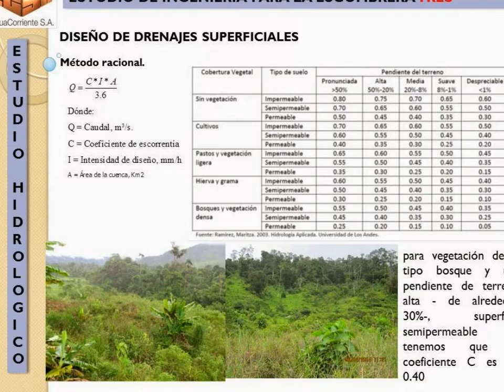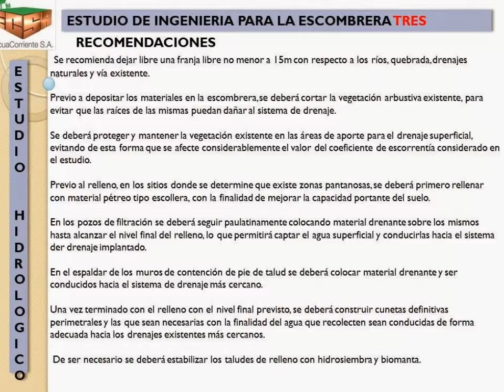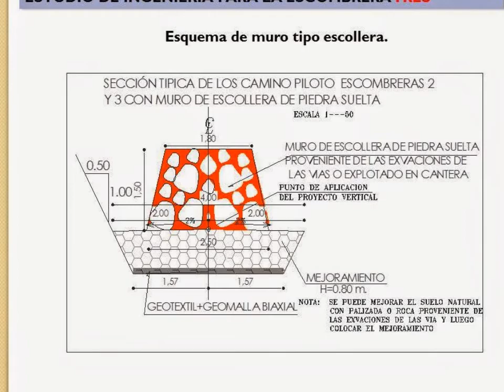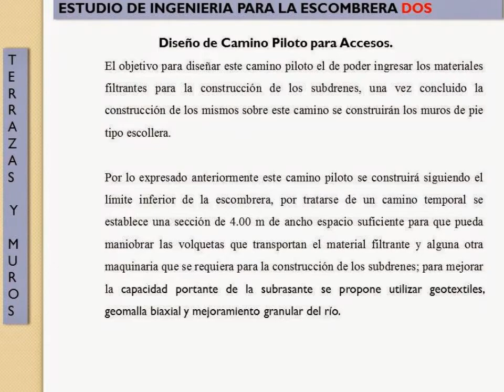ESTUDIO DE INGENIERIA PARA LA IMPLANTACION DE ESCOMBRERA PARA LA COMPAÑIA ECSA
Dirección Física:
DOMICILIO Y OFICINA:  Cdla: CELI ROMÁN.- Calle: Benjamín Pereira Nro 18-03 y Benjamín Ruiz. Loja-Ecuador
Dirección Virtual:
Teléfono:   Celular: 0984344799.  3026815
Skype: la ingeniería y la comunidad